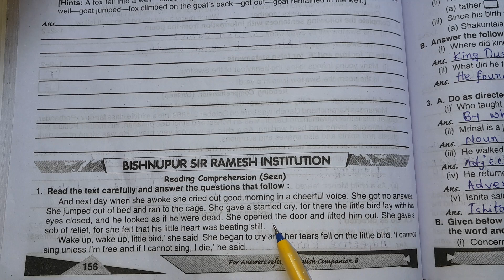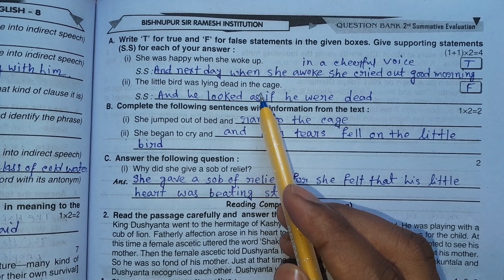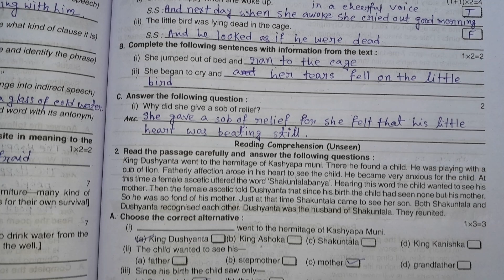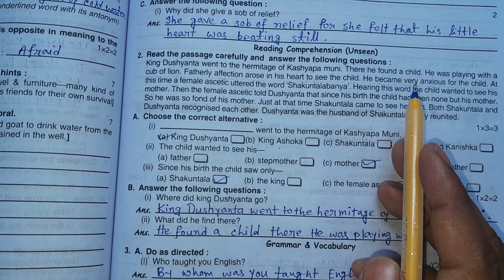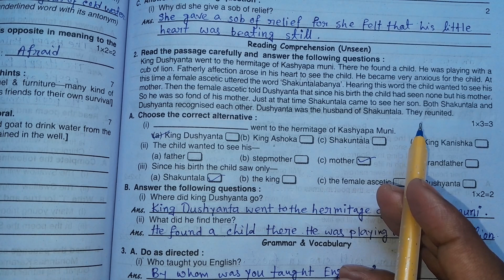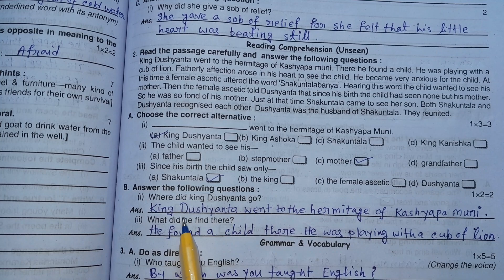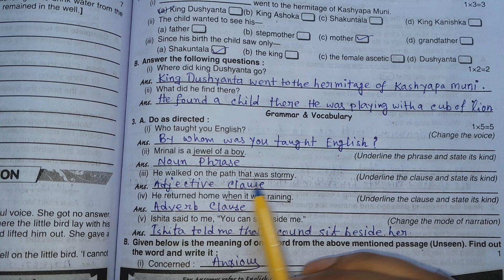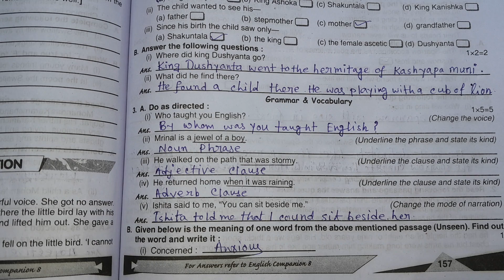Ray and Martin Question Bank Class 8 2nd Summative|Model Set-4|BISHNUPUR SRI RAMESH INSTITUTION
Ray and martin question bank class 8 english

In this video I discuss Class 8,  Class 8 english, Class-8  Roy and Martin, Wbbse Class right english from Roy & Martin, class 8 english ray and martin question bank, class 8 question bank 2023